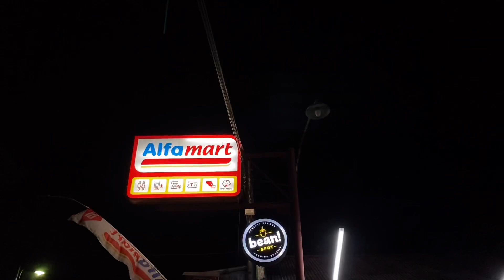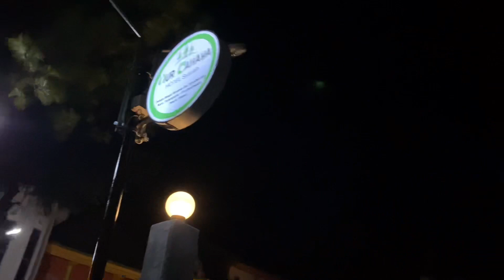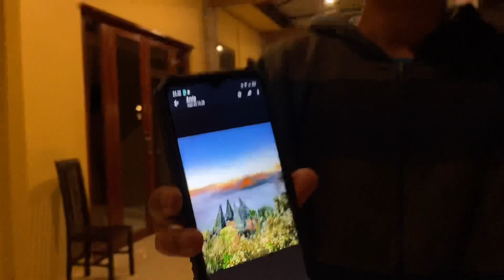Akhirnya Liburan Juga…